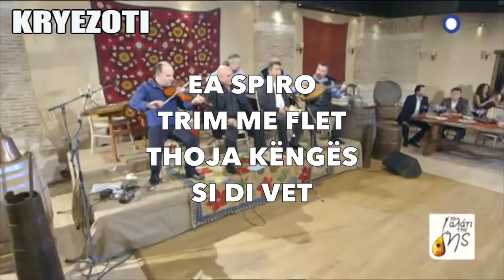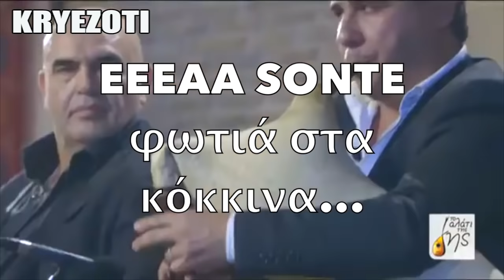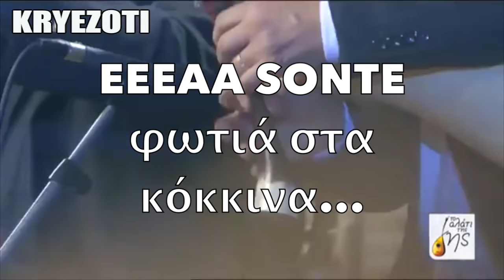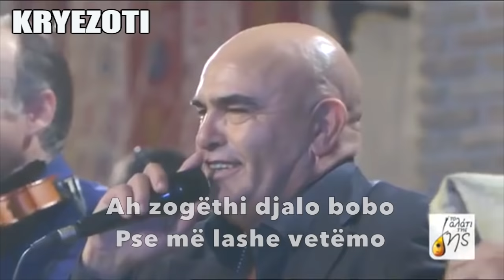Μπίρο Γιάννο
Το Αλατι της Γης  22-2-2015 .
Το τραγούδι "Μπιρο Γιαννο" αποτελεί ανέκδοτο τραγούδι στα Αρβανιτικα, το οποίο καταγράφηκε από τον Πολιτιστικό Σύλλογο Χαλκίδας "Το Αλωνακι" και περιλαμβάνεται σε μια διασκογραφική έκδοση του, με πλούσιο υλικό από τη μουσικοχορευτική παράδοση της Βόρειας και Νότιας Εύβοιας, η οποία θα κυκλοφορήσει σύντομα.

Biro Janom bobobo
Biro Janom gru më la

Gru të vem në panigjir
Të glendismë tuti bashkë

Erdhe të më vjedhësh
Të më vjedhësh bobobo

Ah zogëthi djalo bobo
Pse më lashe vetëmo

Pse ma bën ashtu djalo
Vrave mua edhe tët'ëmë

Ah të mbarem bobobo
Çë do bënem u bobo

Do më hajë bota e zi
Si të vete në shtëpi